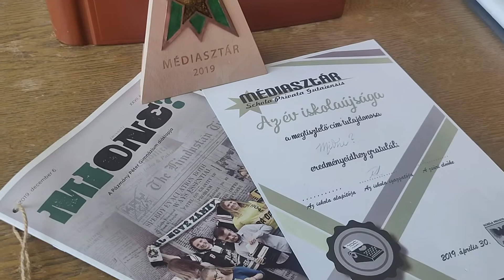MiOne? - az év diákújsága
Bemutatkozik a jelenlegi szerkesztőbizottság. A bemutatkozó kisfilm a VI. Felvidéki Tehetségnapra készült.